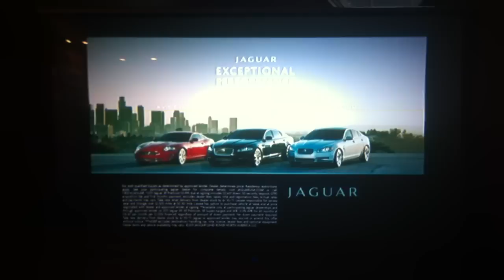Paul Konerko, all in